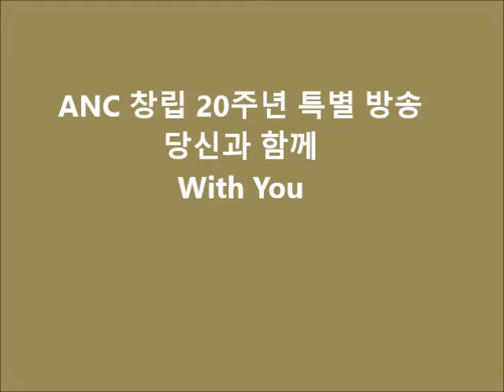With You (ANC 온누리 교회 창립 20주년 특별 방송)- 승광철 목사님편 1부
ANC 온누리 교회 창립 20주년 특별 방송  당신과 함께 With You
승광철 목사님, 승기선 사모님, 김영윤 사모님 편 1부 입니다.

이 방송은 ANBC radio 홈페이지 With You 페이지 들으실 수 있습니다.
또는 휴대폰에서도 앱 (ANBC radio로 검색)을 설치하시면 24시간 어디서나 들으실 수 있습니다.

 편집: 황규완, 진행: 김덕천, 김수경